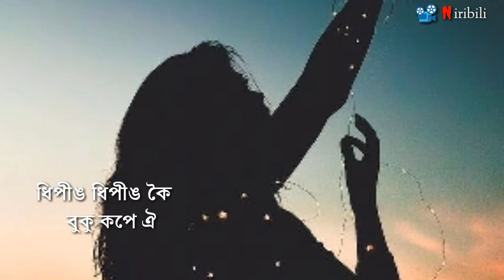Siring siring koi What'sApp Video